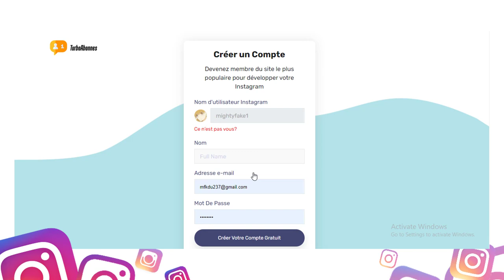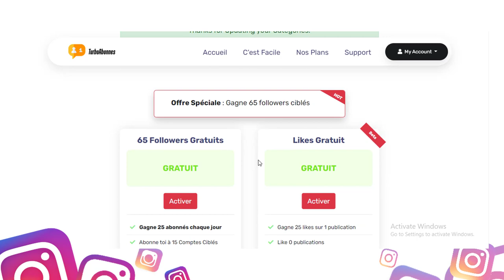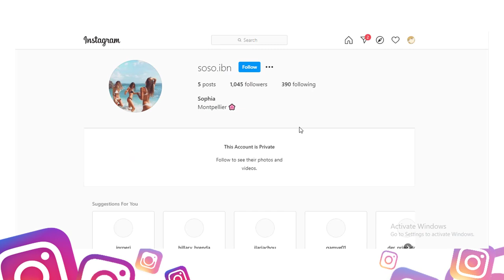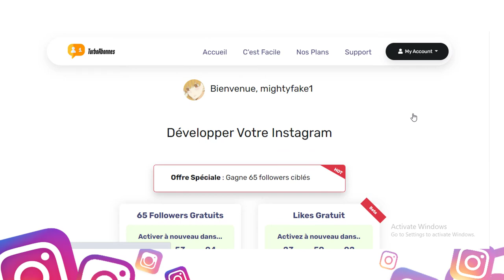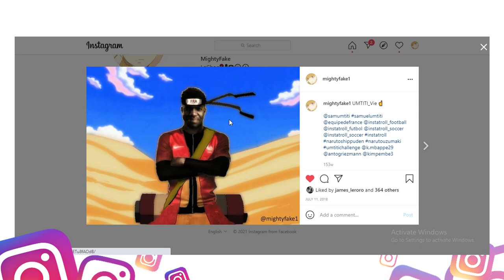CE SITE TE DONNE UN MAX de FOLLOWERS INSTAGRAM gratuit!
Voici comment avoir des followers instagram gratuit, tout plein de followers sur instagram hyper facilement!

Le site c'est et comme son nom l'indique, il va te donner un max d'abonnés Instagram chaque jour.
Check juste la vidéo et récupère des 65 followers et 25 likes chaque jour!